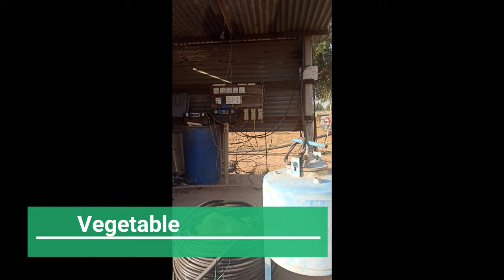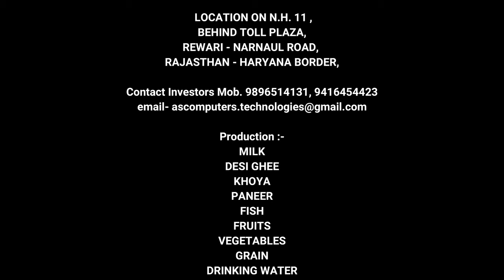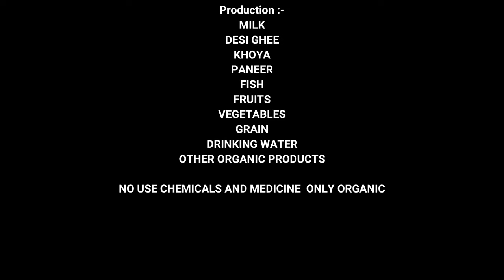MY FARM HOUSE | AGRICULTURE | ORGANIC FARMING | DAIRY | FISH | MILK | PRODUCTS | VEGETABLES | GRAINS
मेरा फार्महाउस  Agriculture
DescriptionAgriculture is the science and art of cultivating plants and livestock. Agriculture was the key development in the rise of sedentary human civilization, whereby farming of domesticated species created food surpluses that enabled people to live in cities. The history of agriculture began thousands of years ago.